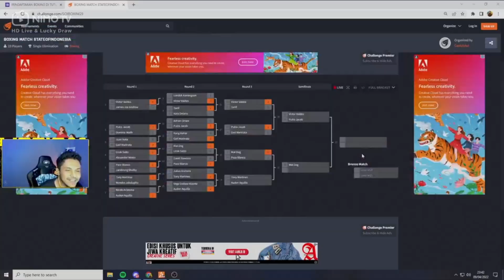GAGAL KEREN DI EVENT BOXING!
happy watching!

video ini hanya bertujuan untuk menghibur dan entertaint,
tujuannya hanya menghibur, jangan dimasukin hati ye jangan pada baper hehe
sukur2 kalo pada terhibur...

Bussines/Endorse : magicole.business@gmail(.)com